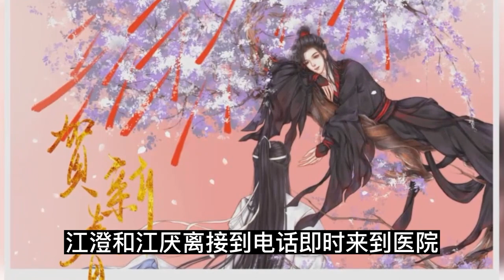陈情番外 《不忘惜羡》第20集 ：蓝忘机莫名其妙地觉得自己的脸竟然有点发烫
蓝忘机莫名其妙地觉得自己的脸竟然有点发烫